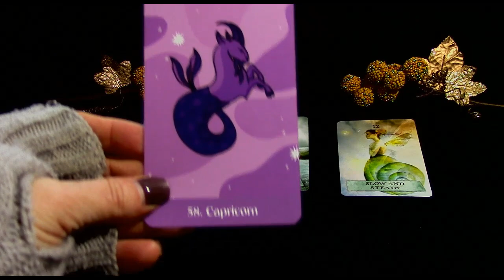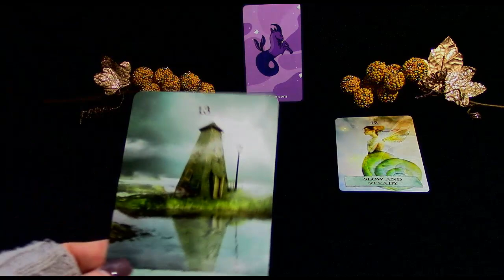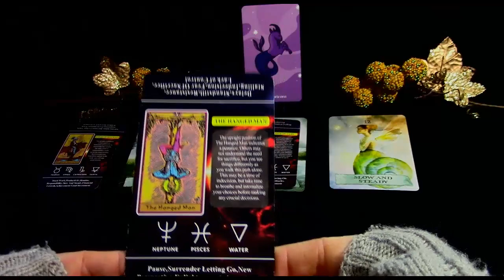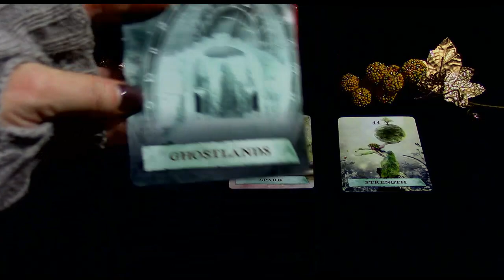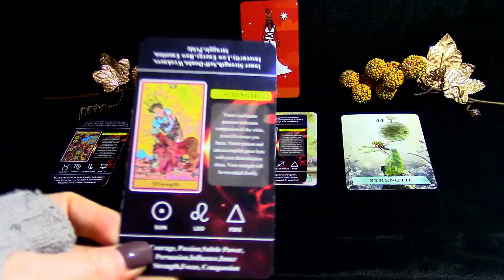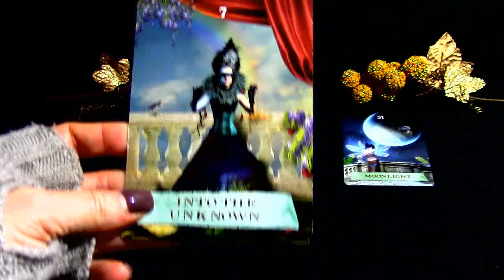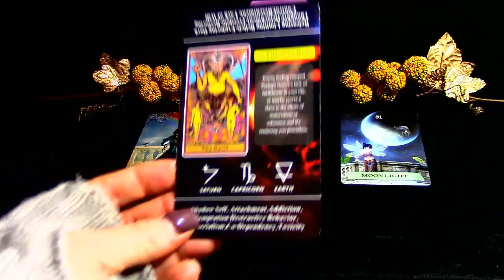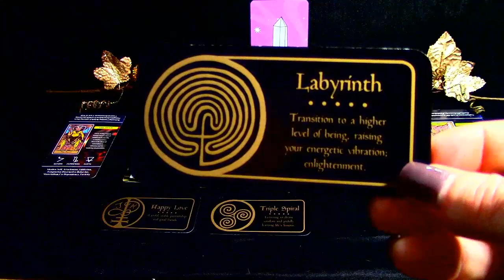Pick A Card Oracle & Tarot - Timeless Messages From The Universe - Weekly Guidance & Support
15 minutes - $41.11
30 minutes - $59.99
40 minutes - $81.11
1 Hour - $122.22

* Amazon Wish list